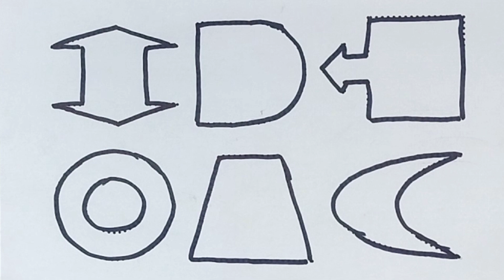Learn shapes, colors for kids & toddlers preschool learning| Educational video|2d shapes drawing